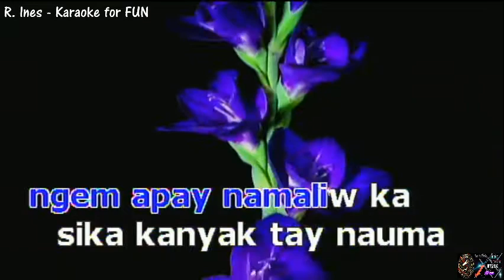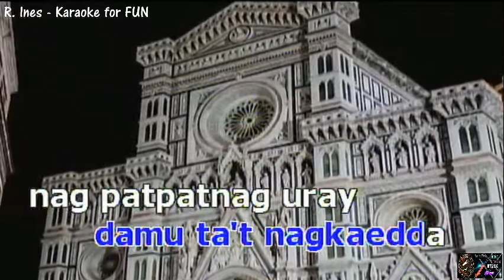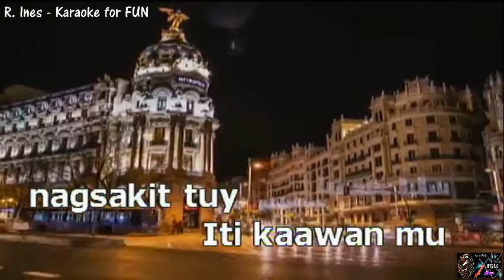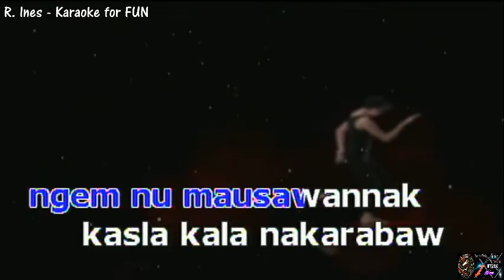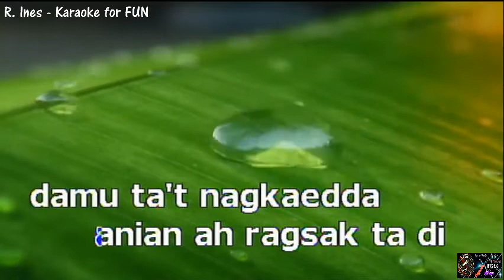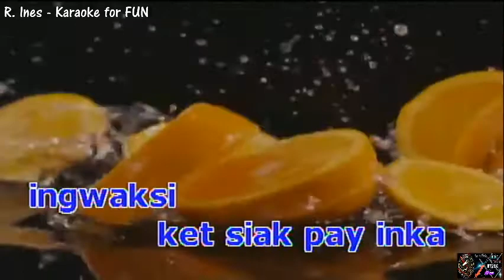GSM Blue - Karaoke